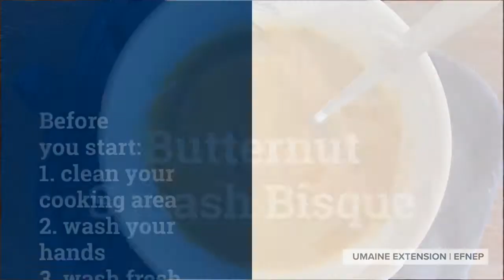"Mainely Dish" Recipe Video: Butternut Squash Soup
Part of the University of Maine Cooperative Extension Expanded Food and Nutrition Education Program (EFNEP) "Mainely Dish" Recipe Video Series. For more information about EFNEP Program, visit the All videos and recipe instruction PDFs are available on the “Mainely Dish” Recipe Video Series